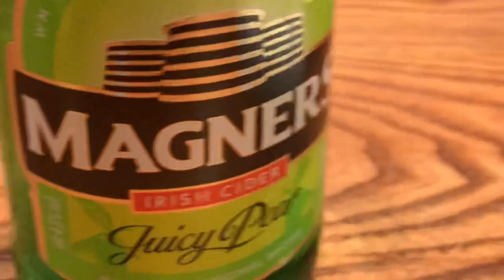Chloe’s Birthday gathering